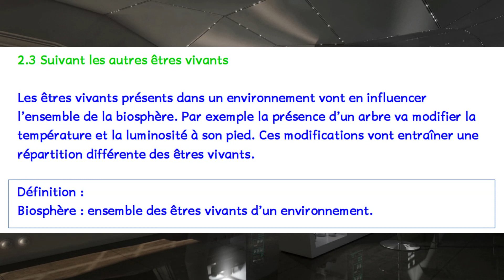6ème Chapitre 01 Leçon 01 cours 04 : influence des êtres vivants sur les conditions de milieu.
Voilà une première vidéo pour mes 6èmes.
Les questions à faire (si vous le voulez, pour vous entrainer) sont :
Q1 : de quelle ville s’agit il ?
Q2 : qu’est ce qu’un canyon urbain ?
Q3 : pourquoi un canyon urbain est il chaud ?
Q4 : Quel est l’effet des arbres sur la température d’une ville ?
Q5 : Comment les arbres agissent ils sur la température d’une ville ?

Bon travail ;-)